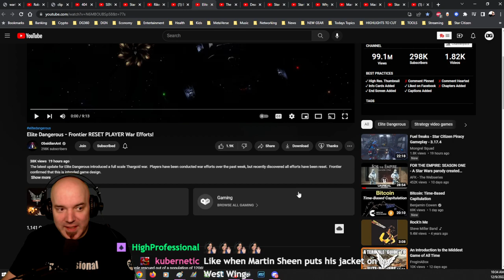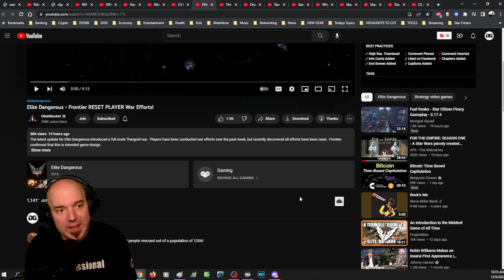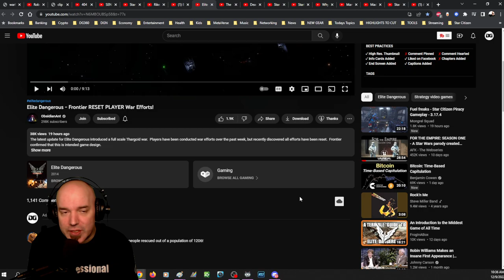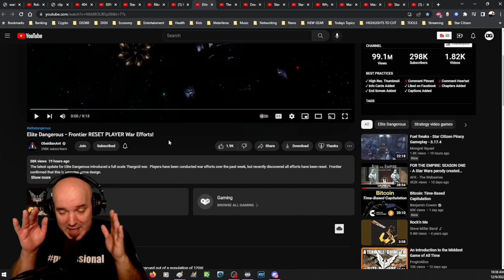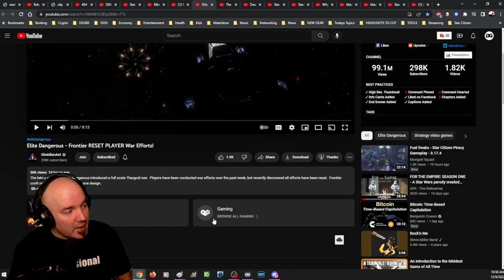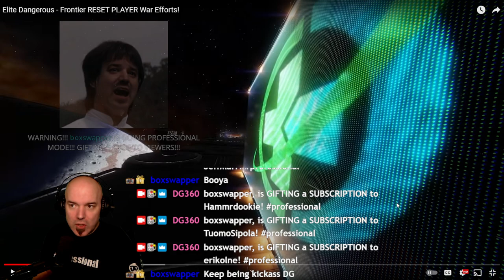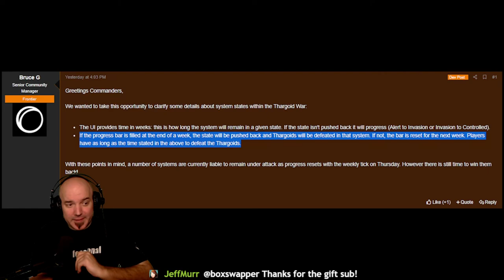ELITE DANGEROUS RESET WAR EFFORTS incites DG RANT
Credits: Elite Dangerous - Frontier RESET PLAYER War Efforts! by @ObsidianAnt